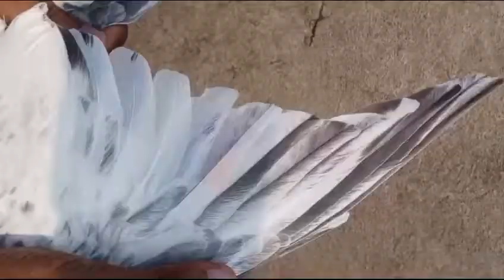Golden Breeder Pair for sale in Lahore M. Khurram (0301-9494305)